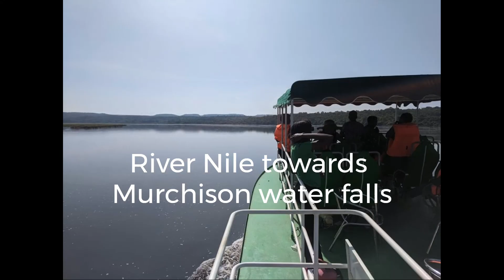Anything is possible in the wild. Northmove Safari at Murchison Falls Game Park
MFNP is Uganda's largest national park. It measures approximately 3,893 square kilometres (1,503 sq mi). The park is bisected by the Victoria Nile from east to west for a distance of about 115 kilometres